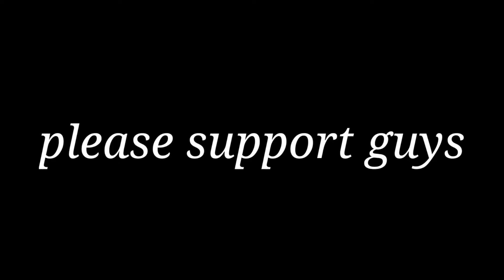GO 1K 🔥 @free fire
1-Like
3-Comments
4-Share

Indian player ❤️🇮🇳

Mobile Player
🎯 Device- Redmi note 8
🎯RAM-4GB
🎯ROM-64